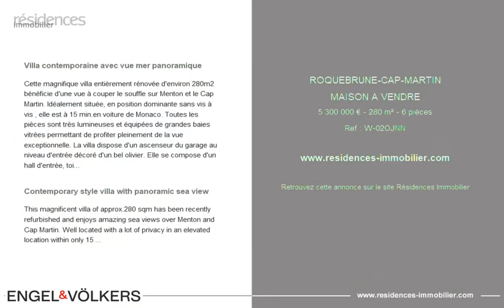ROQUEBRUNE-CAP-MARTIN - MAISON A VENDRE - 5 300 000 € - 280 m² - 6 pièce(s)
Référence : W-02OJNN

Villa contemporaine avec vue mer panoramique

Cette magnifique villa entièrement rénovée d'environ 280m2 bénéficie d'une vue à couper le souffle sur Menton et le Cap Martin. Idéalement située, en position dominante sans vis à vis , elle est à 15 min.en voiture de Monaco. Toutes les pièces sont très lumineuses et équipées de grandes baies vitrées permettant de profiter pleinement de la vue exceptionnelle. La villa dispose d'un ascenseur du garage au niveau d'entrée décoré d'un bel olivier. Elle se compose d'un hall d'entrée, toilettes d'invités, un double séjour avec cuisine semi-ouverte (meubles et équipement de la cuisine à choisr par l'acquéreur) et un accès à plusieurs terrasses. La chambre de maître est située au dernier étage avec un grand dressing et une salle de bain avec baignoire et douche. Une belle terrasse sur le toit avec solarium. Au niveau piscine, vous trouverez trois chambres en suite avec accès à un jardin facile d'entretien plus une quatrième salle de douche pour piscine ou pour une petite chambre additionnelle. Un garage pouvant accueillir 2-3 voitures, parking couvert pour 3-4 voitures, espace vélos, chauffage au sol, sol en marbre et climatisation réversible viennent de compléter les prestations de qualité de cette très belle construction. Le marché immobilier de luxe sur la Côte d'Azur est l'un des plus attractifs de la région méditerranéenne. La ville de Roquebrune-Cap-Martin fait partie des endroits les plus recherchés grâce à sa proximité de Monaco. Les maisons de vacances et résidences secondaires sur la Côte d'Azur offrent non seulement un style de vie incomparable mais représentent aussi, au regard de la situation économique internationale, un investissement sûr et un projet de retraite intelligent, notamment aux adresses premiums. Le marché immobilier haut de gamme sur la Côte d'Azur est indépendant des économies individuelles et offre toujours une grande stabilité pour les propriétés de prestige et uniques. Roquebrune-Cap-Martin bénéficie d'une situation géographique privilégiée sur la Côte d'Azur, située à l'entrée de Monaco et à seulement 10 minutes de l'Italie et à environ 40 minutes de Nice. Roquebrune-Cap-Martin est une station balnéaire très attractive grâce à son climat méditerranéen et ses paysages des rochers s'élevant à 500 m au-dessus des plages et des baies paisibles.

Contemporary style villa with panoramic sea view

This magnificent villa of approx.280 sqm has been recently refurbished and enjoys amazing sea views over Menton and Cap Martin. Well located with a lot of privacy in an elevated location within only 15 min'drive from Monaco. All rooms are very bright with big sliding windows offering exceptional panoramic sea views. It offers an elevator from the garage to the entrance level with a lovely old olive tree. Entrance hall, elegant guest toilet, double living room with open-plan kitchen (colour and equippment to be chosen by the purchaser) and access to a several terraces. The master bedroom is situated on the top floor with a spacious dressing area and a bathroom with a bath and a shower. Nice and sunny roof terrace. On the pool level you will find three bedrooms with en-suite bathrooms opening onto a garden - easy to maintain plus a fourth shower for the pool or for an additional small bedroom. A garage for a 2-3 car, a covered aprking for 3-4 cars, a bicyles room, underfloor heating, marble flooring and air-conditioning complete this attractive offer. The luxury real estate market at the Côte d'Azur is one of the most attractive in the Mediterranean area. Roquebrune-Cap-Martin is one of the most sought-after locations due to its proximity to Monaco. Whilst ‘idyllic lifestyle and escape from city life' remains t